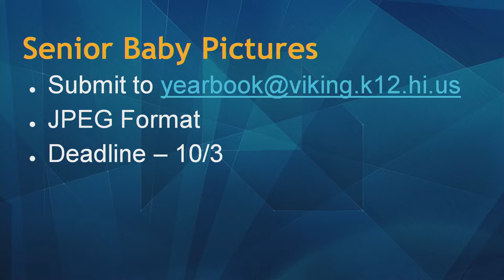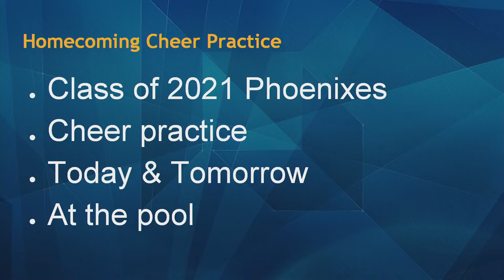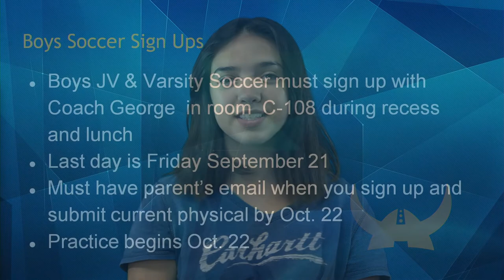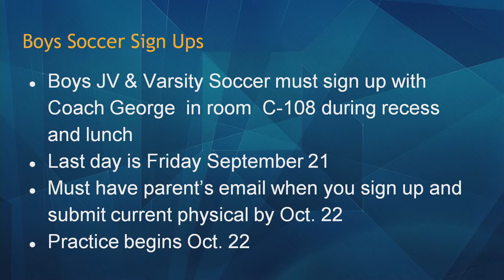09/20/2018 KVIKS Bulletin